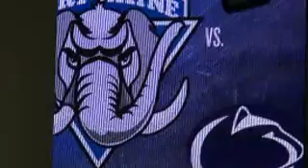Matt Callaway Volleyball HIghlights (1-14-17)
Matt Callaway #17 volleyball highlights: Penn State vs IPFW on (1-14-17)